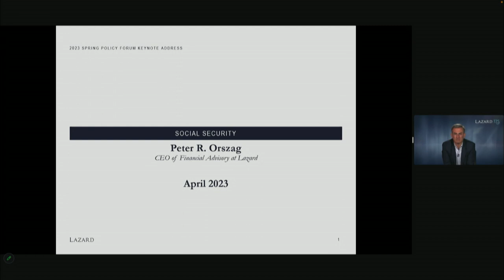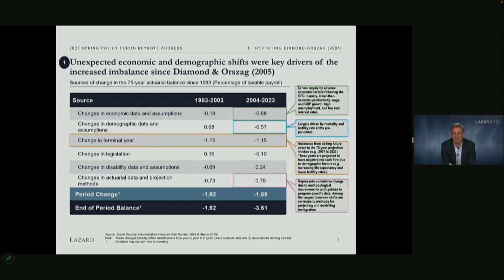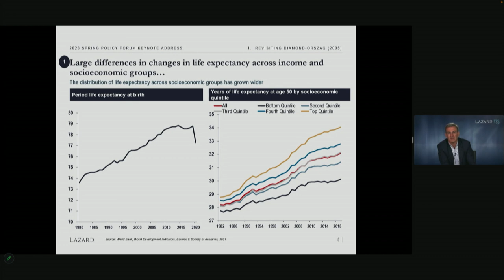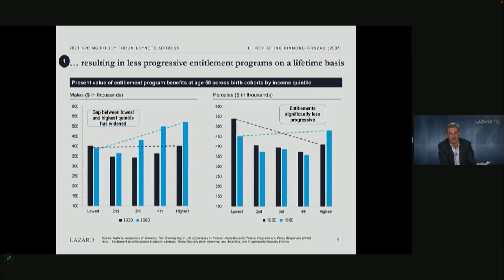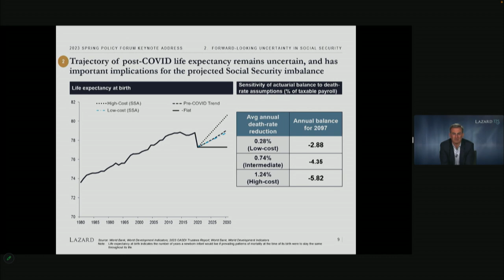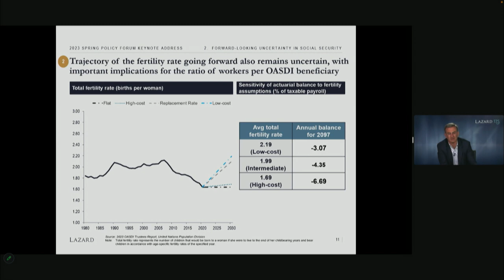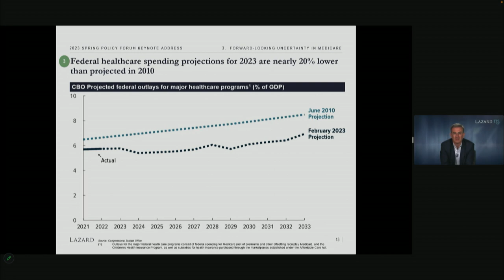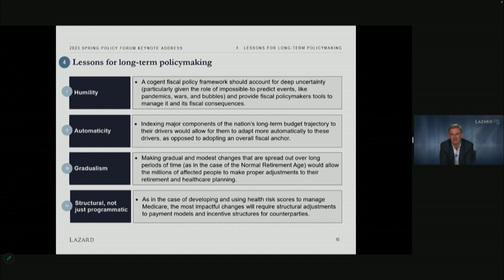Keynote: Peter Orszag, CEO of Financial Advisory at Lazard Freres & Co LLC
Keynote Speaker: Peter Orszag, CEO of Financial Advisory at Lazard Freres & Co LLC

Moderator: Gopi Shah Goda, Stanford University